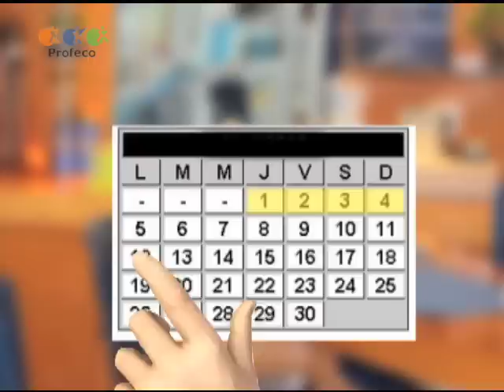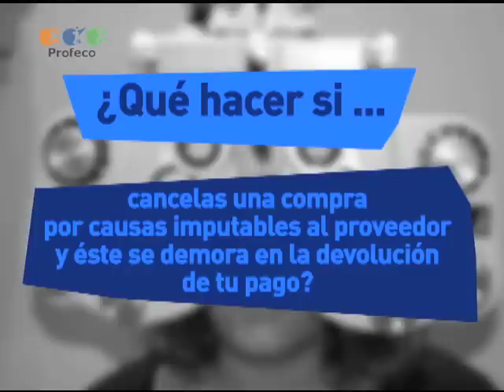Profeco TV 19.4 ¿Qué hacer si... cancelas una compra y tardan en devolverte tu dinero?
Aprende una vez más de Matilde en esta emisión de Qué hacer si...
Un proveedor está obligado a devolverte tu dinero si el producto no corresponde a la calidad, marca o especificaciones bajo los cuales se haya ofrecido.
Conoce ¿Qué hacer si... no quieren cambiarte un producto defectuoso?